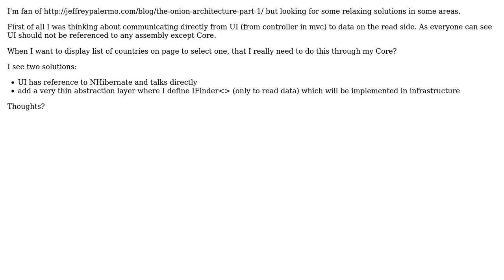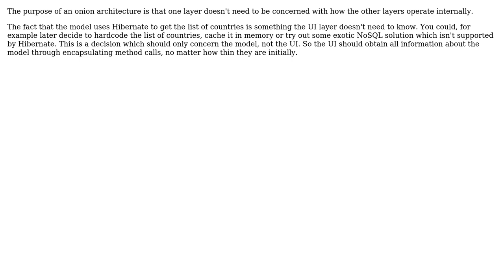Software Engineering: In OnionArchitecture can UI talks directly to datastore or not?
With thanks & praise to God, and with thanks to the many people who have made this project possible! | Content (except music & images) licensed under CC BY-SA | Music | Images & others | With thanks to user Philipp user Mr Cochese user dariol and the Stack Exchange Network Trademarks are property of their respective owners. You are responsible for your own actions.